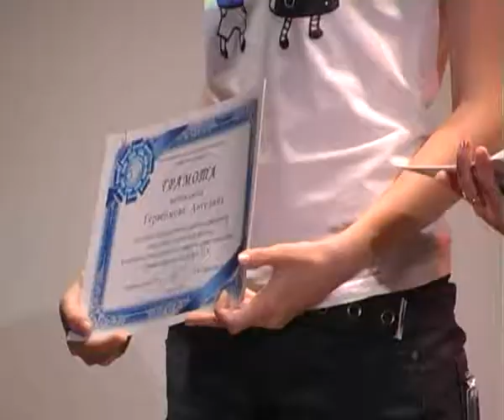Торжество гуманитариев в ТГУ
Торжество гуманитариев ТГУ
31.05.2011